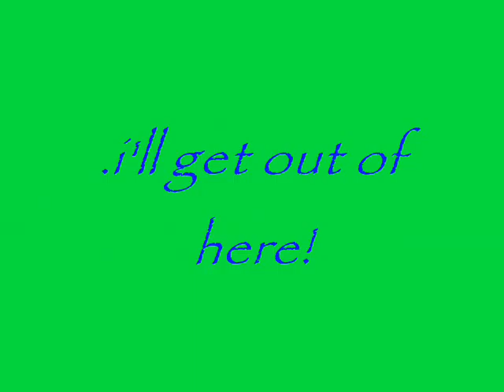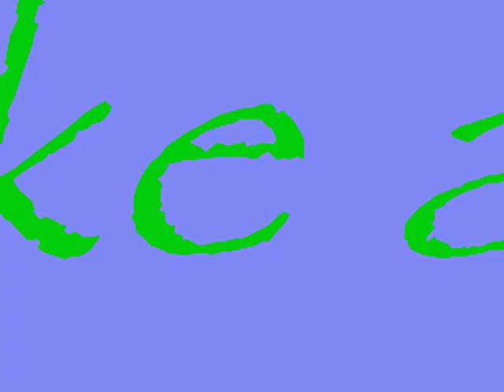gaille-just like a pill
juz like a pill. l0ove ett.